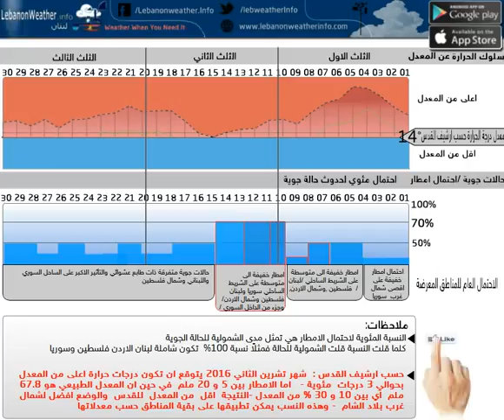التوقعات الجوية لشهر تشرين الثاني 2016